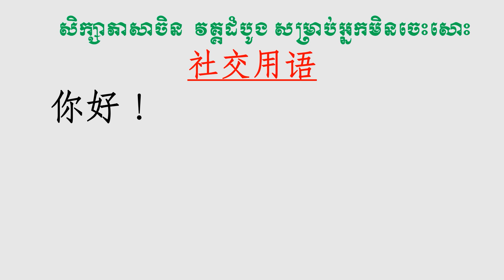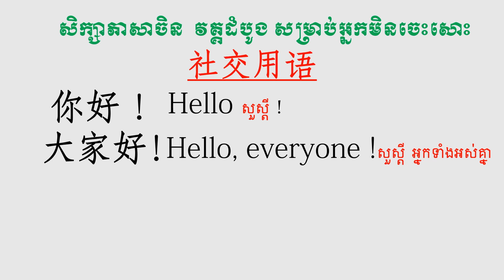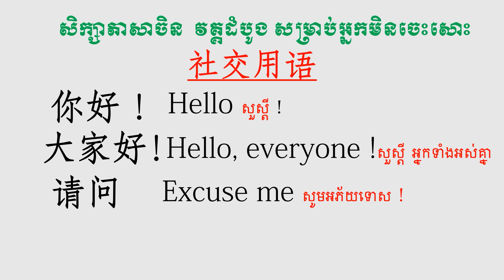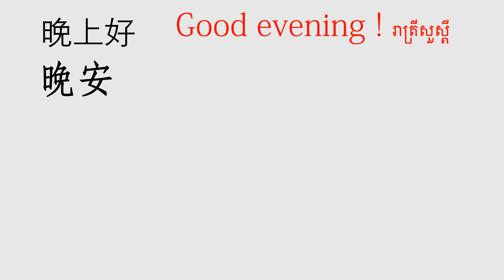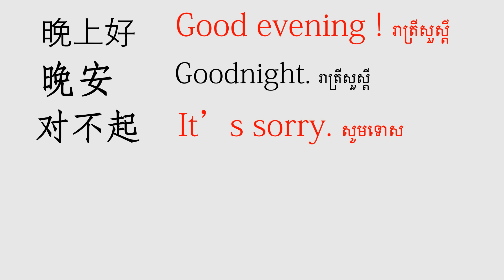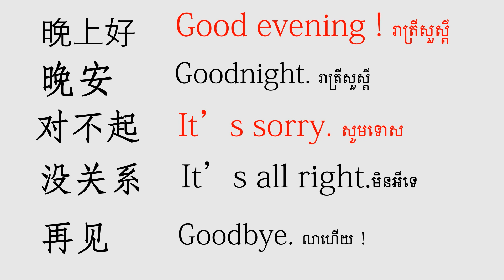សិក្សាភាសាចិន វគ្គដំបូង សម្រាប់អ្នកមិនចេះសោះ !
第三课 ​​ មេរៀនទី៣